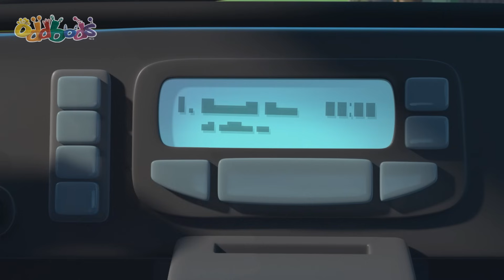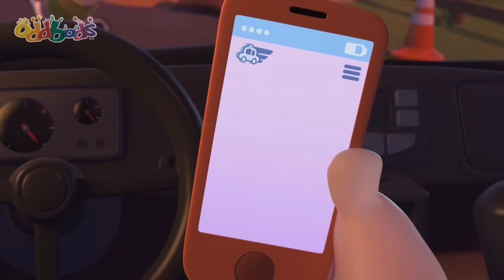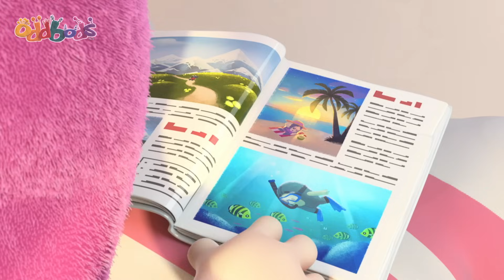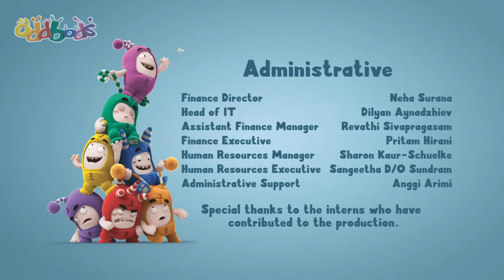WHY IS HE A BUNNY NOW? 👾 ODDBODS | Super Kids Cartoons & Songs | MOONBUG KIDS - Superheroes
🎥VIDEOS🎥

00:00 The Oddy Bunny
07:00 Artic Antics
14:59 Standing Tall
21:41 Taxi Turmoil
28:23 Neighbourodd Watch
35:05 Clown Off
41:30 Road Trip
49:29 No Go Pogo
57:28 This Little Piggy